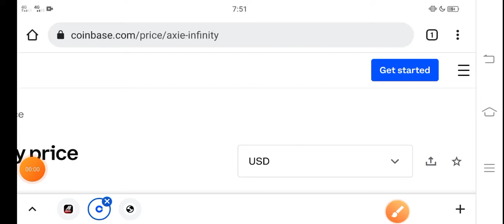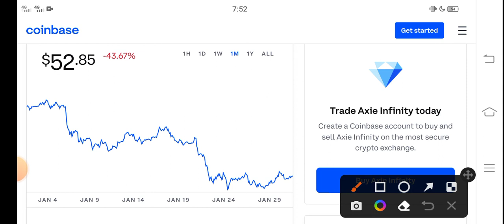Axie infinity SkyRocket! || AXS Price Prediction! AXS Today News